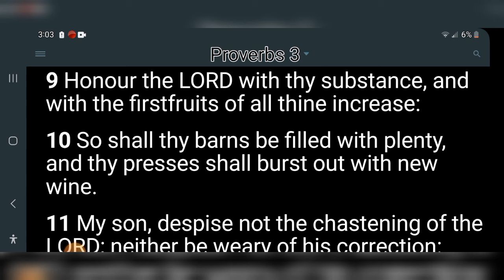First Fruits Pentecost And The Blessings Of The Feast Of Weeks Proverbs 3:9-10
Be sure to receive your promised blessing by honoring Our Heavenly Father with your First Fruits.  Proverbs 3:9-10